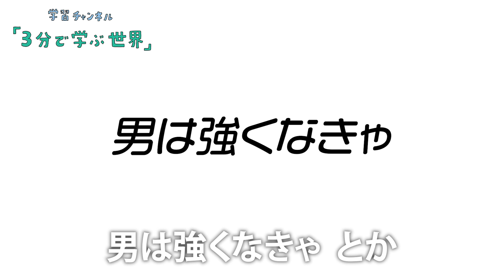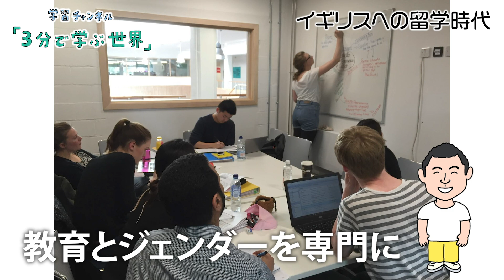「男子が吹奏楽部？」と言われた…途上国だけの課題だけではない、ジェンダー問題の本質とは。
そんなふうに、周りから言われたことはありませんか？

ジェンダー（社会的性差）の問題は、世界中で共通の課題です。

「マチスモ」という男性優位の価値観が浸透しているホンジュラスで、性教育の普及に取り組んだ佐谷さんが、現地で子どもたちに伝えたメッセージを振り返ります。

ハフポスト日本版で特設カテゴリーがオープンしています

▼佐谷孝行さんプロフィール
1992年生まれ。
JICA海外協力隊：感染症・エイズ対策隊員（2018年1月～2020年1月）

ジェンダーと教育に関心を持ち、イギリスの大学院で開発途上国における教育と保健を学ぶ。実際に現場でも課題に取り組みたいという思いからJICA海外協力隊に応募。現在はJICA東京の職員として働く。